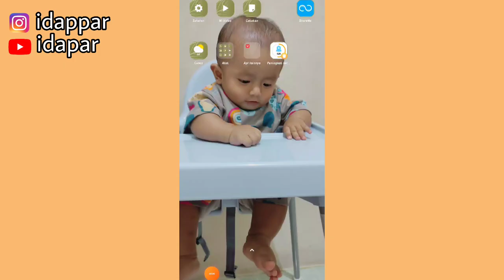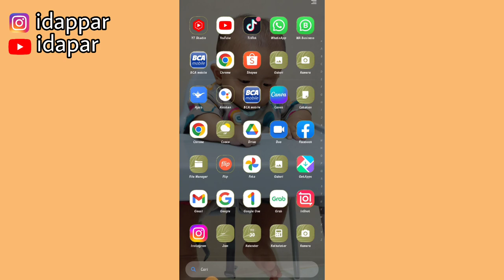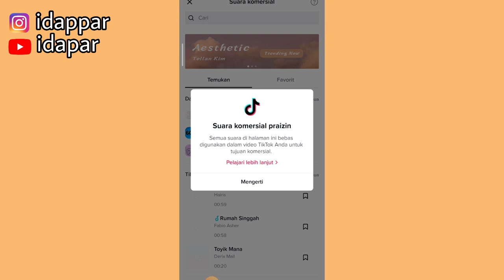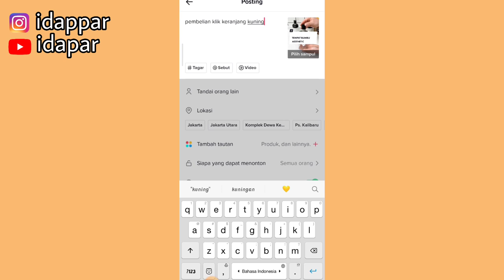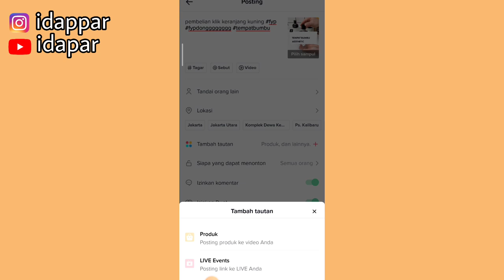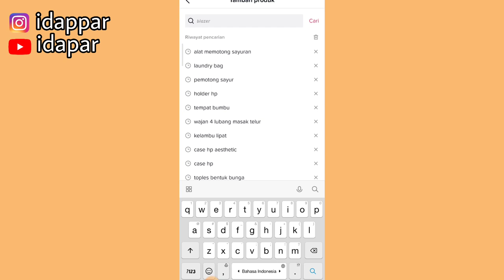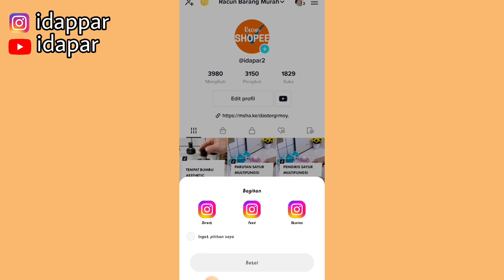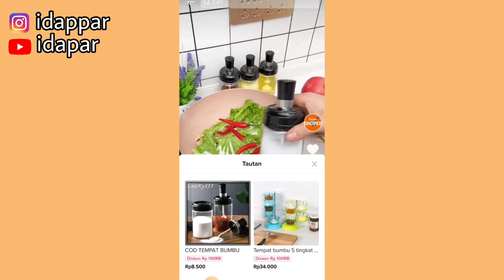UPLOAD VIDEO DI KERANJANG KUNING TIKTOK | SETELAH LEPAS TAUTAN | KERANJANG KUNING MENGHILANG??